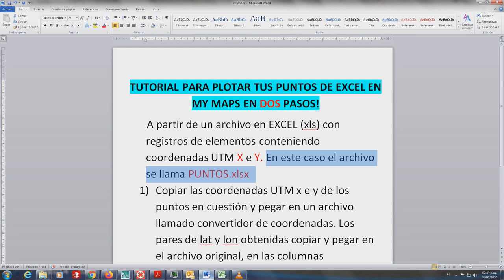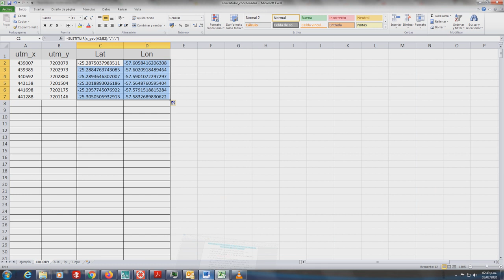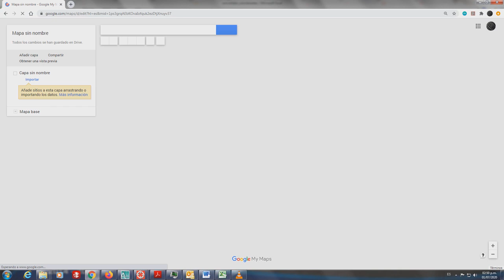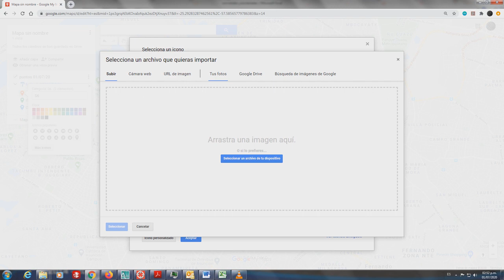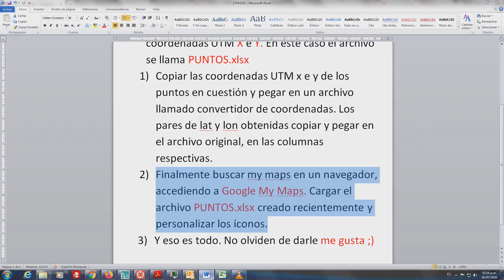De EXCEL a Google My Maps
A partir de un archivo en EXCEL (xls) con registros de elementos conteniendo coordenadas UTM X e Y. En este caso el archivo se llama PUNTOS.xlsx

1) Copiar las coordenadas UTM x e y de los puntos en cuestión y pegar en un archivo llamado convertidor de coordenadas. Los pares de lat y lon obtenidas copiar y pegar en el archivo original, en las columnas respectivas.
2) Finalmente buscar my maps en un navegador, accediendo a Google My Maps. Cargar el archivo PUNTOS.xlsx creado recientemente y personalizar los íconos.